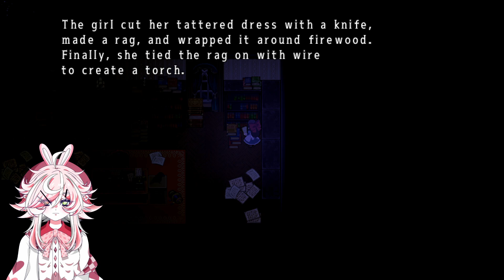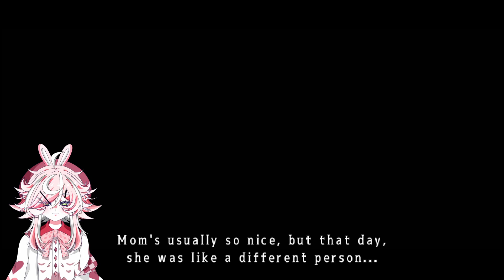Let´s Play MAD FATHER (REMAKE) 💉🔪 [2] - Ein bisschen LOST!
Irgendwo in den Außenbezirken von Deutschland lebt die kleine Aya. Ein süßes, "unschuldiges" Mädchen von 10 Jahren. Doch ihre Familie ist nicht ganz so normal... Ihr Vater ist ein Wissenschaftler, auch bekannt als "Vater" oder "Doktor", der... besondere Experimente in seinem Labor im Keller durchführt. Und zwar nicht nur an seinen Testobjekten. ( ͡° ͜ʖ ͡°)
Das Remake zum Spiel hat nicht nur eine hübschere Grafik, sondern bietet auch neue Inhalte wie den BLOOD RUN sowie neue Antworten auf ungeklärte Fragen des Originals.
Ich hoffe ihr seid dabei, wenn wir das Anwesen erkunden, sterben und vor den vielen Gefahren unseres Vaters - dieser eingeschlossen - fliehen!

🔪 Titel: Mad Father
🔪 Entwickler: sen
🔪 Publisher: PLAYISM